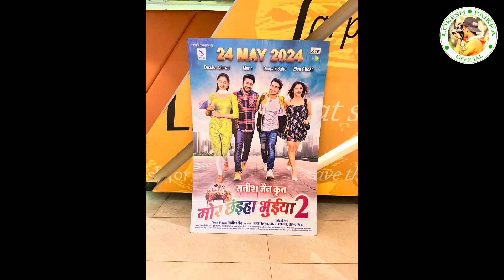मोर छंइहा भुईंया 2 फ़िल्म देखने आये फ़िल्मी कलाकार l अभी टिकट मिलना मुश्किल l